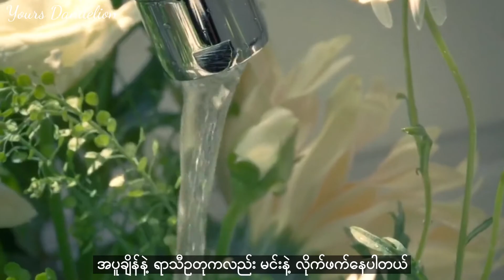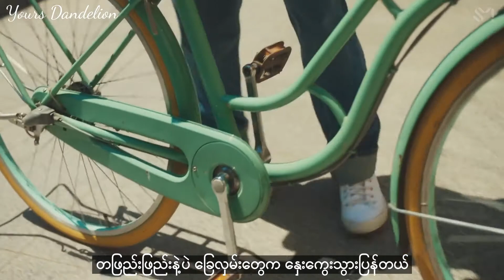D.O.-My love(MM sub)